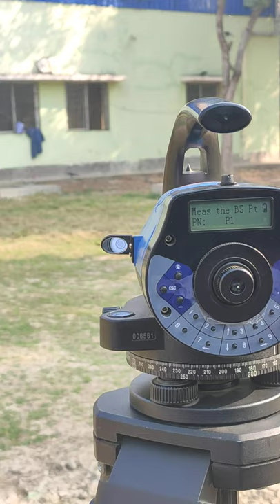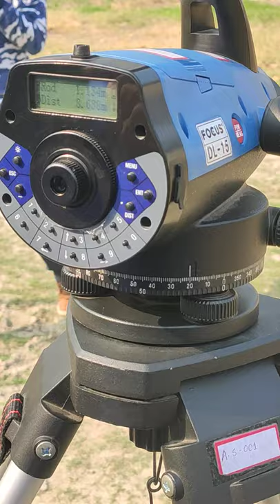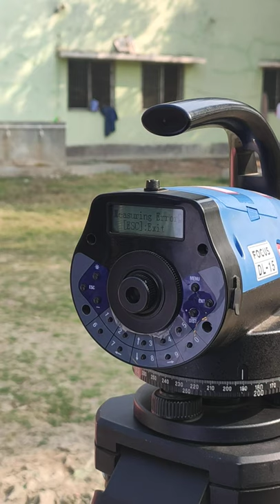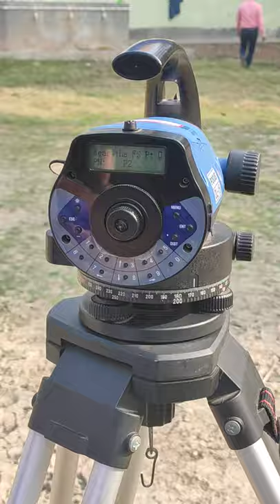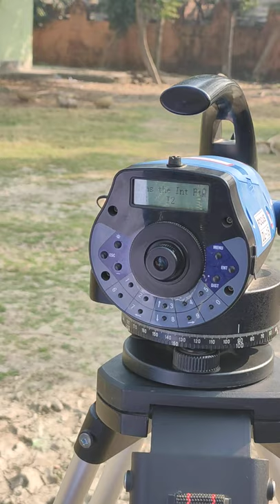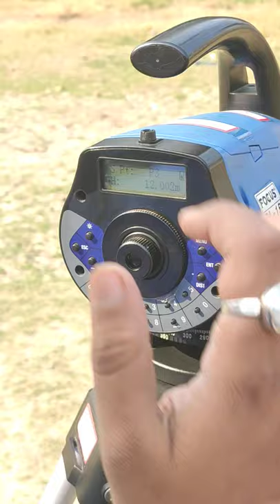Digital Level DL-15 learn! Levelling Part 3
A level is an optical instrument used to establish or verify points in the same horizontal plane in a process known as leveling and is used in conjunction with a leveling staff to establish the relative heights levels of objects or marks. It is widely used in surveying and construction to measure height differences and to transfer, measure, and set heights of known objects or marks.

It is also known as a Surveyor's level, Builder's level, Dumpy level or the historic "Y" level. It operates on the principle of establishing a visual level relationship between two or more points, for which an inbuilt telescope and a highly accurate bubble level are used to achieve the necessary accuracy. Traditionally the instrument was completely adjusted manually to ensure a level line of sight, but modern automatic versions self-compensate for slight errors in the coarse leveling of the instrument, and are thereby quicker to use.